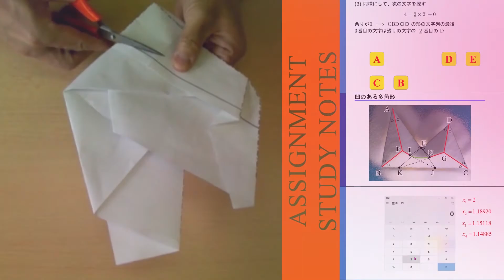MATH Mine プロモーションビデオ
MATH Mine －数学の課題学習ノート の紹介動画です。